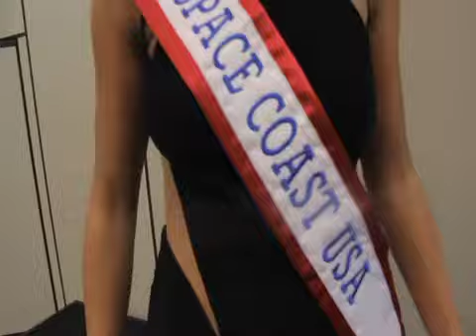Space Coast USA 04 Crowning